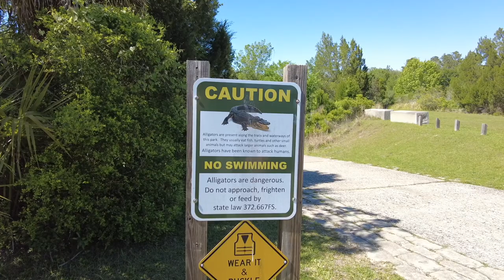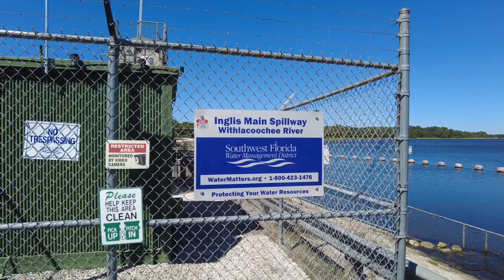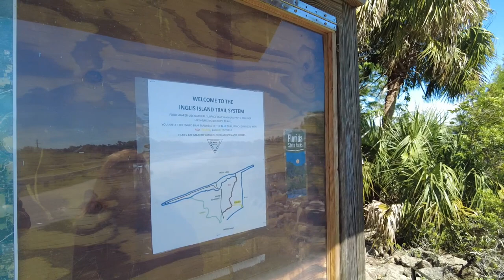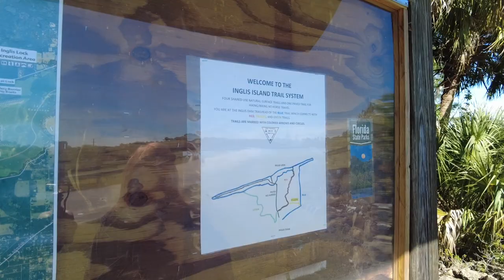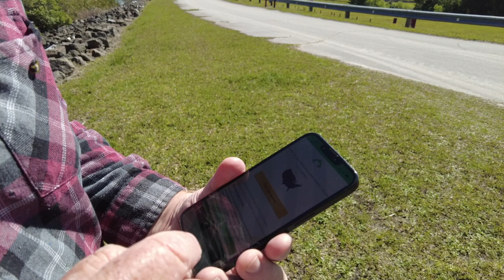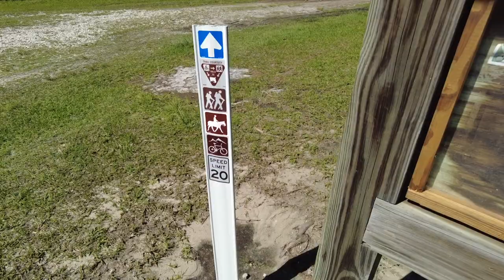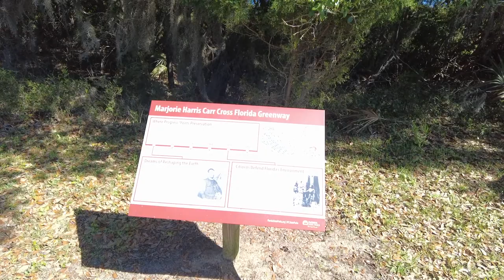Lake Rousseau Dam and Recreation Area Vlog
About 35 miles from Ocala is the Lake Rousseau Dam and Recreation Area. In this video we visit the location and take a walk over the dam and into the nearby areas.